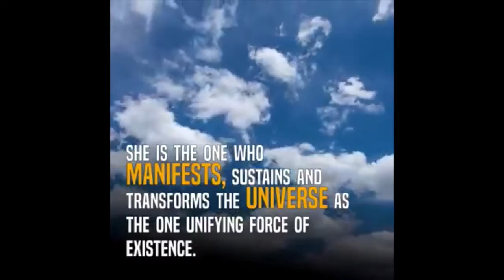The Divine Shakti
Lotus Divine - The Divine Shakti